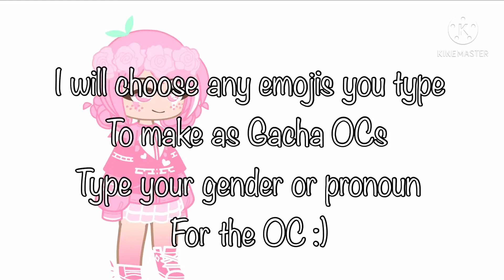Type any emoji you want to be a oc and a gender! Good luck :]